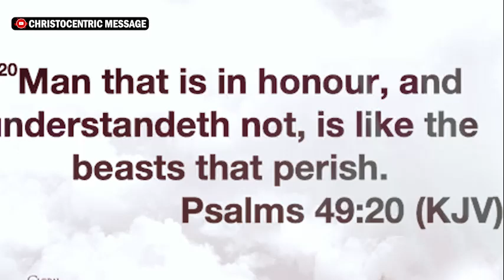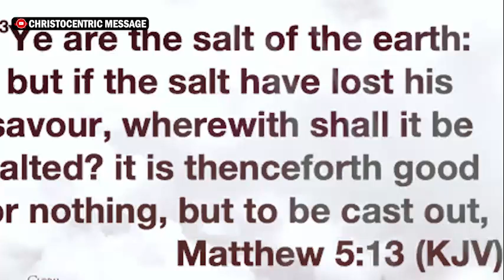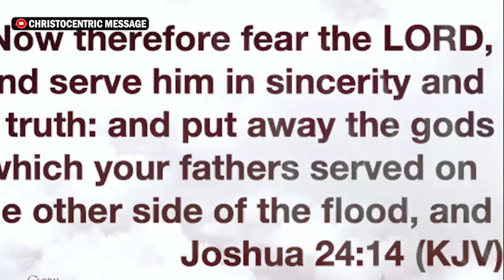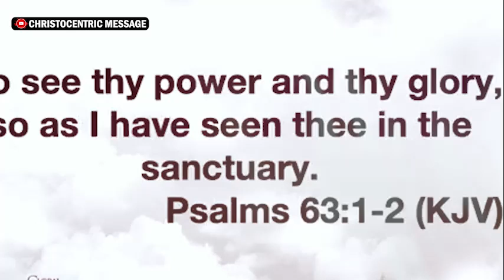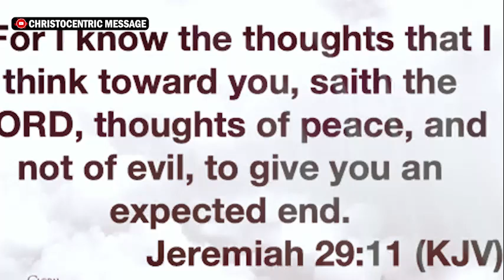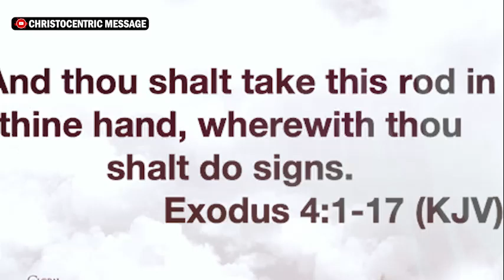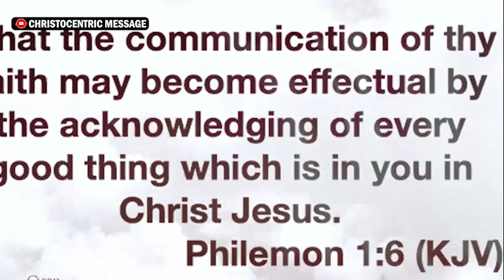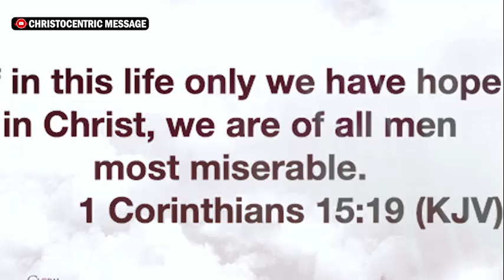WAYS TO FIND YOUR PURPOSE OF LIFE AND THE IMPACT - APOSTLE JOSHUA SELMAN